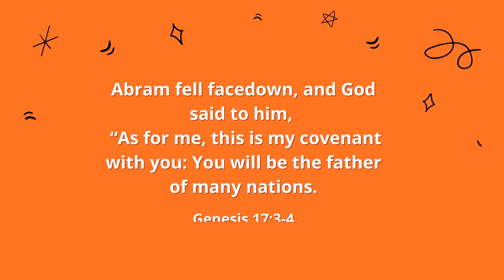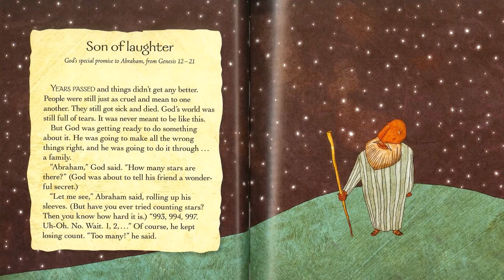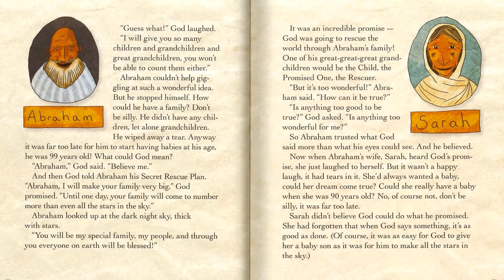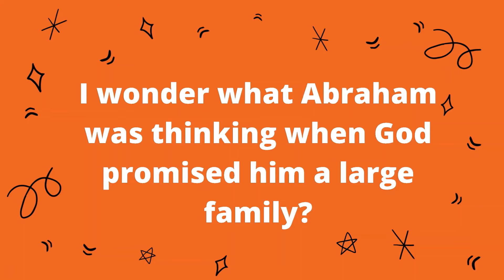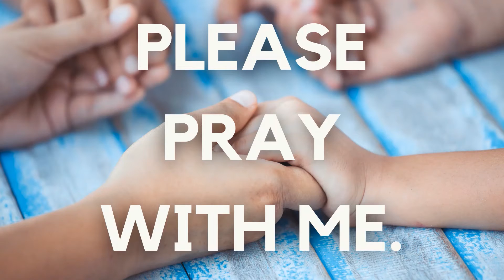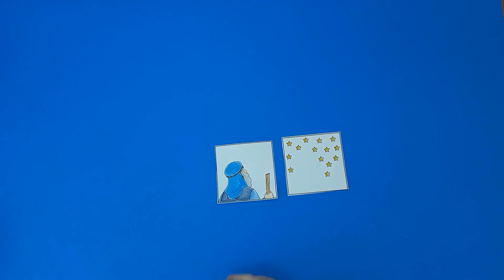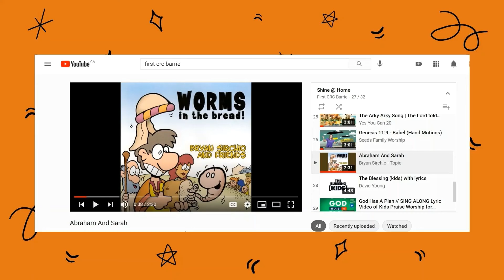S@H Lesson 5: Son of laughter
Welcome to Shine @ Home! This is our current Sunday School curriculum for our Shine Jr. and Shine Kids programs at First CRC of Barrie, ON.